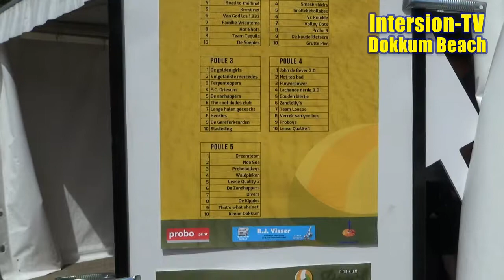Beach 2017 film 001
Beach Volleybal zaterdag 15 juli 2017 Dokkum - Omroep Intersion-TV Dokkum